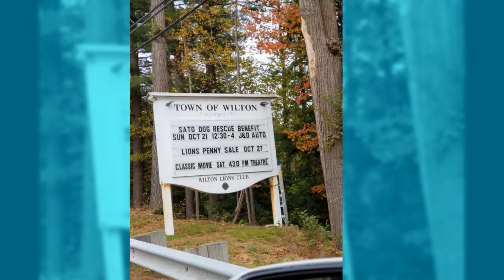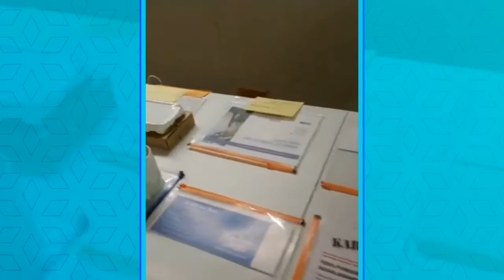Friends of Laddy - Oct 21 2018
We will be doing this again in 2019!! Wahoo!!